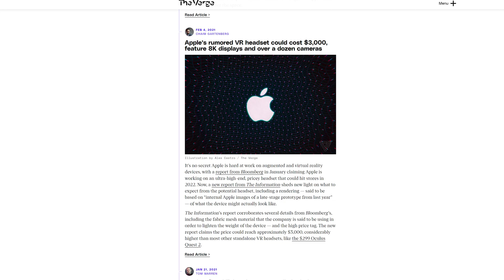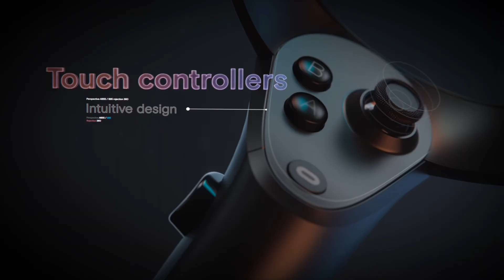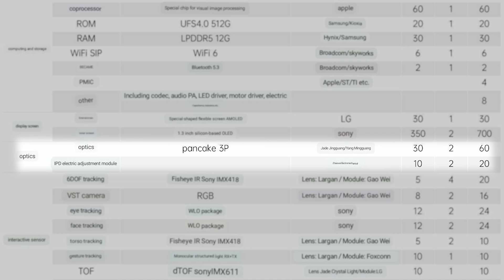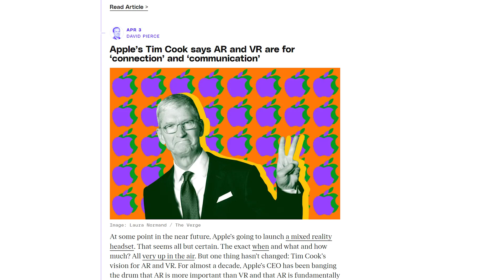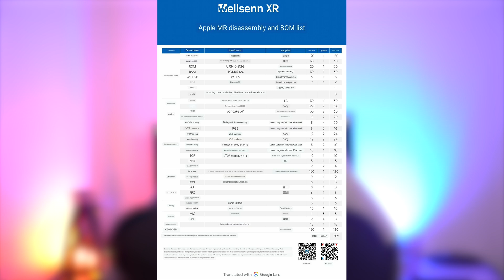Is Apple's VR Headset Coming Soon?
In this video, we'll discuss whether or not we think Apple's upcoming VR headset is coming soon. Which is expected to be revealed soon at the WWDC 2023 event on the 5th of June.
During this event Apple will announce their first VR headset with Mixed Reality capabilities.

We'll discuss the features of the headset and why it has been stuck in development hell.